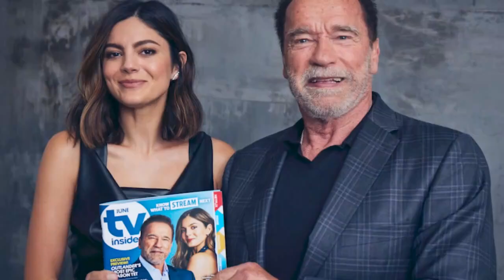Fubar Season 2 Trailer Release Date Plot All The Latest News !!